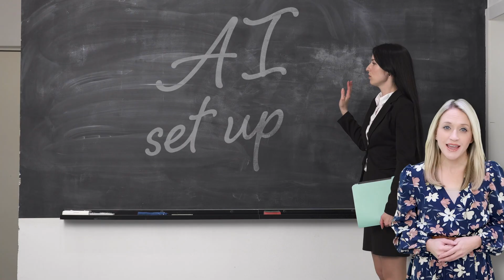Bridging the trust gap between your employees and AI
You've probably been considering how to harness the potential of AI to boost your company's efficiency and productivity.

But there's a small problem. A recent study revealed something fascinating but not entirely surprising: A trust gap when it comes to AI in the workplace.

Here's a snapshot of the findings:

• 62% of C-suite executives welcome AI, but only 52% of employees share the same enthusiasm.
• 23% of employees doubt their company’s commitment to employee interests when implementing AI.
• However, 70% of business leaders believe that AI should include human review and intervention, showing they view AI as an assistant rather than a replacement.

Now that we understand the situation, how can you introduce AI gently and reassure your employees that their roles are safe?

Start by having open and honest conversations with your employees. Explain why you're introducing AI and how it will benefit both the company and individual roles. Show them that AI is meant to be a helping hand, not a jobs terminator.

Invest in training that helps your people acquire the skills they need to work alongside AI. Make them feel empowered by showing that it can make their jobs more interesting and valuable.

Emphasize that your AI initiatives are designed to enhance human capabilities, not replace them. Let your team know that it will handle repetitive tasks, allowing them to focus on more creative and strategic aspects of their work.

Develop clear guidelines for responsible AI use in your business. Highlight your commitment to ethical practices and ensure that employees are aware of these policies.

Involve your employees in the implementation process. Seek their input, listen to their concerns, and make them part of the solution. This shows that you value their contributions.

Encourage a culture of continuous learning. Let your employees know that they'll have opportunities for ongoing education and development, ensuring they stay relevant and valuable in the AI-driven workplace.

Introducing AI into your workplace doesn't have to be a cause for concern among your employees. AI is a tool for growth and innovation, not a threat to job security.

If we can help you introduce the right AI tools in the right way, get in touch.